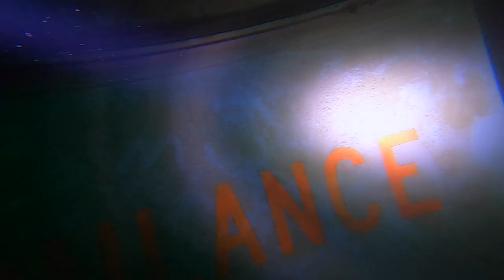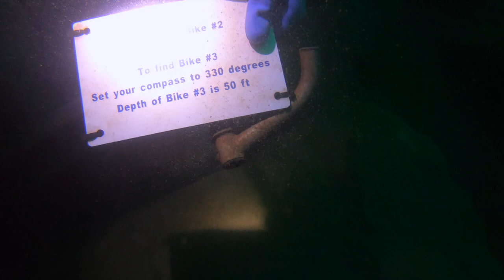Mermet Springs Dive Center Kick Off Dive Of 2020!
Celebrating the First dive of the new year at the Mermet springs Dive facility!

     In this episode of Chaos Divers I take you on my journey of learning how to scuba dive at the Mermet springs facility.

    crazy how they have so much stuff to explore and see it's amazing the amount of vehicles and planes train cars and a whole lot more! To learn and hone in on your Scuba Diving skills. if you're interested in learning how to dive Mermet Springs is a First-Class Diving center! Teaching SSI diver course and many skilled divers are there to help you along the way. you can reach the facility at